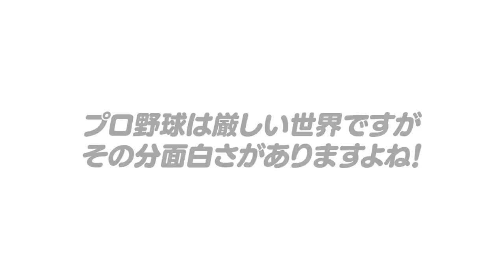【不調時の不協和音…】”〇〇なコーチは危険”監督vs選手の不協和音は存在するのか…実際にあった現場での不協和音について語ります。